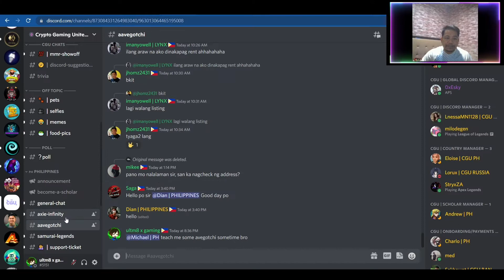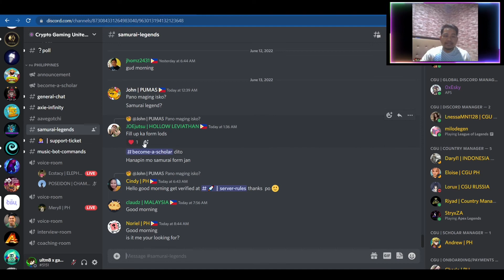Will This Collaboration Work With CGU x ULTM8X?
In today's video, we'll have an intro video for our tie-up with CGU.